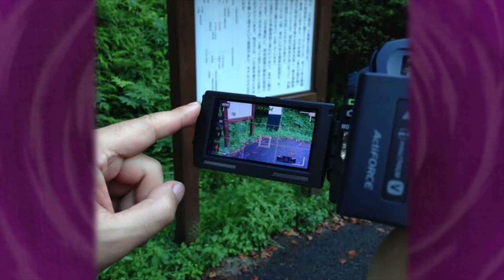【怪談アニメ】平成松江怪談 第4話『座禅』【島根県松江市】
【怪談のふるさと松江】
平成松江怪談　第4話『座禅』

島根県松江市は、怪談の祖として知られる小泉八雲ゆかりの地。その松江市の観光大使の二人がタッグを組んで怪談アニメを制作。怪談『新耳袋』で知られる怪異蒐集家の木原浩勝、そして、アニメ『秘密結社 鷹の爪』の作者FROGMAN。現地松江で取材を敢行し、平成の世に息づく怪談をアニメ化！

★松江の観光情報ならおまかせ！ポータルサイト『吉田の松江大作戦』